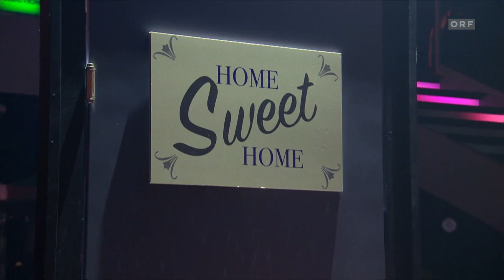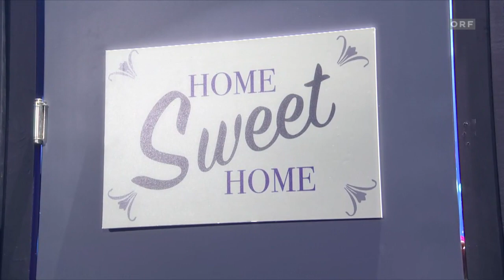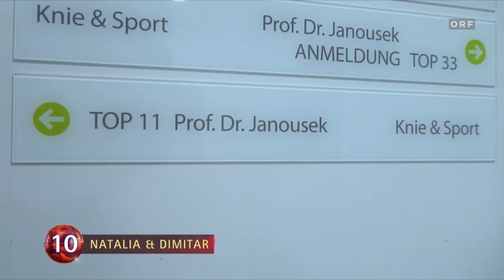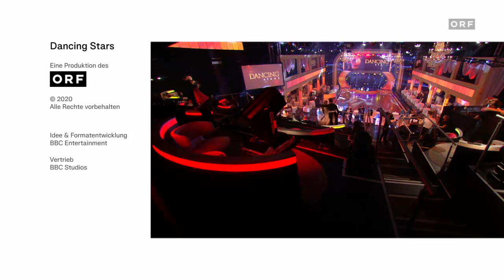DIRK HEIDEMANN ON: "ORF DANCING STARS 2020" (SHOW 8).. FULL SHOW HD... NOVEMBER 13TH 2020...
AMAZING ORCHESTRA!!!